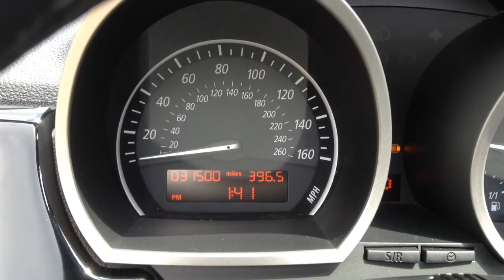BMW Z4 3.0 si Sport Roadster 2dr for Sale at CMC-Cars, Near Brighton, Sussex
Make / Model: BMW Z4 3.0 si Sport Roadster 2dr
Colour:Black   Year:2006  Reg:LT56WUX   Mileage:31525

Balcombe Road
Whitemans Green
West Sussex
RH17 5BZ